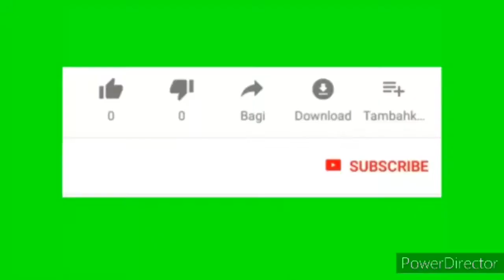Challenge Makan Pop Mie Pedes Dower vs Pop Mie Pedes Gledek